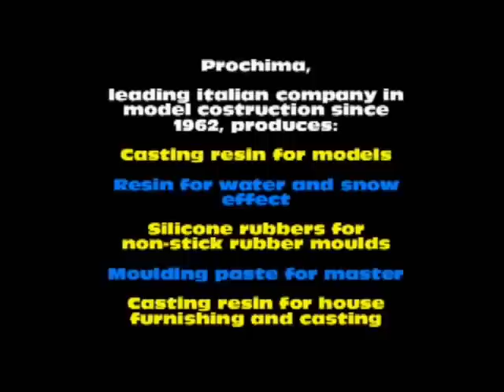Lattice Prochima Maschera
VAI AL PRODOTTO

((((((((((((become our reseller)))))))))))
Prochima, leading italian company in
model costruction produces:
Casting resin for models
Resin for water and snow effect
Silicone rubbers for non-stick rubber moulds
Moulding paste for master
Casting resin for house furnishing and casting